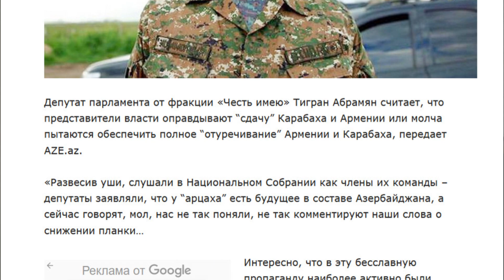Карабах нужно отмыть от Армении.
Давай называть вещи своими именами: в Карабахе осуществляется не отуречивание, а
де-арменизация. Карабах не нуждается ни в каком отуречивании ибо он всегда был, есть и будет землёй Азербайджана. Просто 30 лет, его безуспешно пытались превратить в Армению или вообще в какое-то непонятное независимое, полу-армянское государство.
Но справедливость восторжествовала и всё по не многу становится на свои места.
Карабах не нужно отуречивать, его нужно просто отмыть от Армении и вылечить от болезни под названием арцах. И всё будет хорошо.